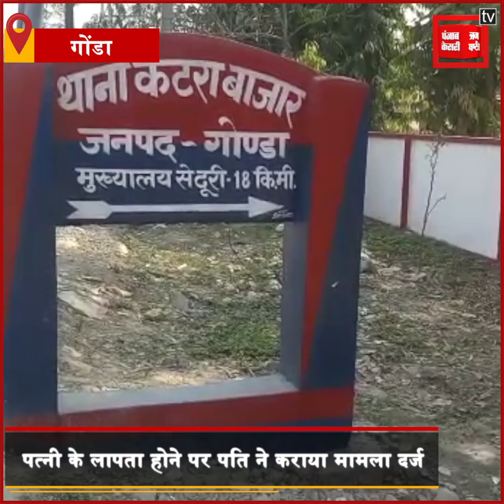Gonda: पत्नी की हत्या में गांव के 4 युवकों को फंसाया, 2 साल बाद जिंदा मिली महिला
गोंडा में एक महिला के फरार होने के बाद उस समय हड़कंप मच गया...जब उसके पति ने उसकी गुमशुदगी का मामला थाने में दर्ज कराया...पति ने पत्नी की हत्याकर शव छिपाने के आरोप में गांव के ही चार लोगों के खिलाफ मामला दर्ज कराया...दरअसल जिले के कटरा बाजार थानाक्षेत्र के देवापसिया गांव में रहने वाले रामसेवक पर कटरा बाजार और कर्नलगंज थाने में दो दर्जन संगीन मुकदमे दर्ज हैं...जिसकी वह जेल में रहकर सजा काट रहा है...